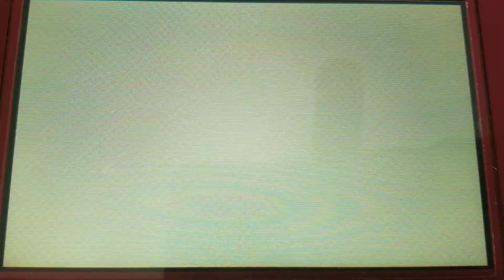Tomodachi Life - Mii News - Shy Guy Turns Into Age 26-Year Old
Shy Guy turns into age 26 today! Here comes to his Birthday Party celebration footage coming to his live from the Sodor Hotel.

Bryan, Lynnwood, Maddie, and Bayonetta sings,
"🎵 Happy Birthday to Him. Happy Birthday to Him. Happy Birthday, Dear Friend of Shy Guy! Happy Birthday to Him! 🎵"